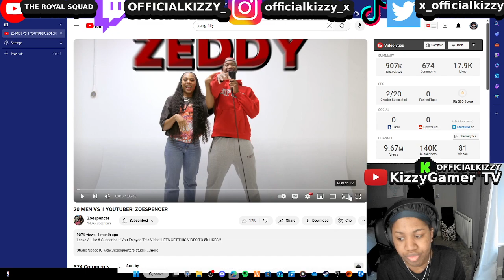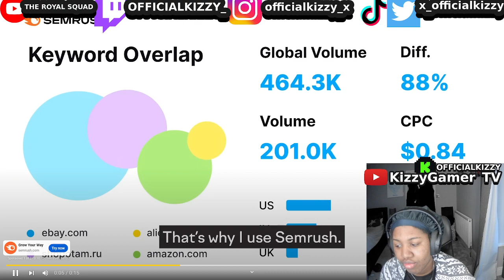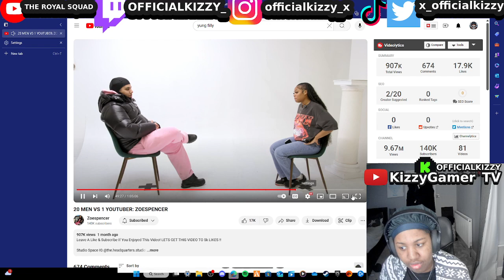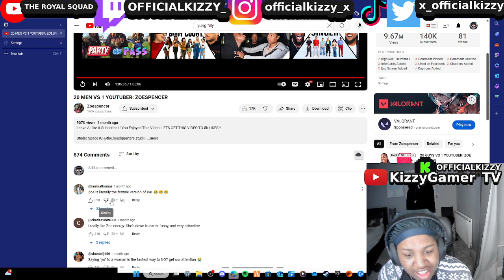20 MEN VS 1 YOUTUBER: ZOESPENCER - REACTION VIDEO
ALL Channel!

I really hope you enjoyed it ! Don’t forget to SMASH THE LIKE BUTTON so that I know you guys are enjoying my video and keep motivating me to create more for you also please hit that subscribe button to join The SQUAD FAMILY AND ROYAL SQUAD Please let me know what you think of this Video in the comments below and also let me know any further video you would like me to make😎